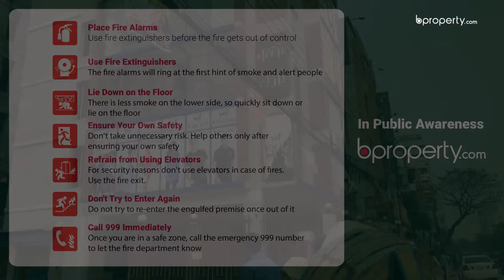Modern 1,500 Sq. Ft. Office in Uttara | Commercial Space for Rent in Dhaka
This 1,500 Sq. Ft. commercial space for rent in the suitable location of Uttara, serves as an excellent workspace.  It's reasonably spacious and situated in an excellent location. There are multiple places that will serve as help in case you need it.